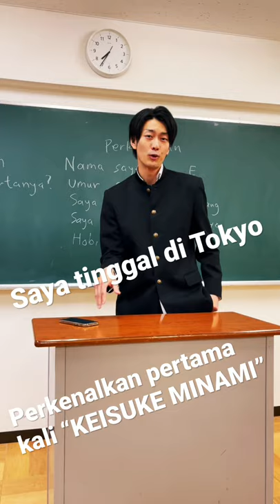Perkenalkan pertama kali “KEISUKE ”